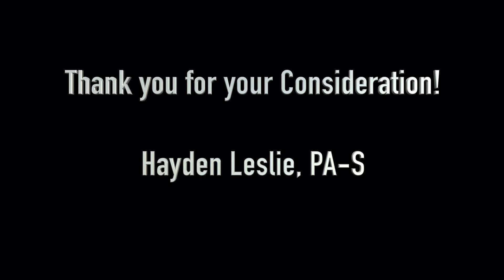TheNewIconsGrant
Here is my video entry for the @wearfigs TheNewIcons grant! So thankful for this company and everything they do to support us! This grant would be life changing to so many people (myself included). Had plans to make an elaborate production for this but ended up being a much longer day in the OR than I had anticipated, so hopefully this will be enough! 🤞🏻🤞🏻